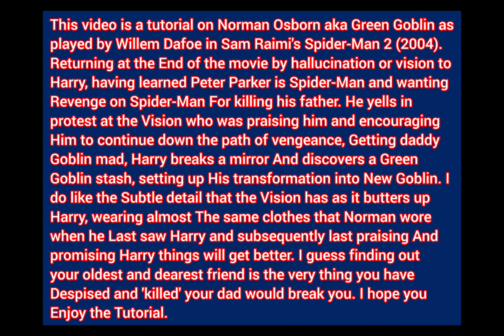GTA V: Spider-Man 2 (2004) Norman Osborn/ Green Goblin costume + make-up tutorial